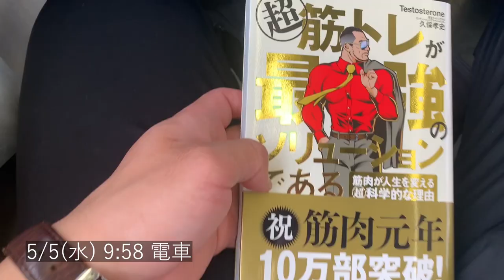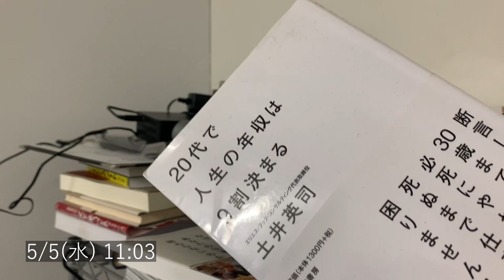【vlog】筋トレ超大好きGOAL-B大学生の1日【ベストボディ入賞】【YouTube年内登録者1000人】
BIG3年内にAKIOさんを越えます。

僕はもっと多くの方、特に僕と同年代の大学生に、AKIOBLOGという人生に対する在り方、「挑戦の溢れる世界」を創るGOAL-B、そして僕を人生のドン底から救ってくれた筋トレの良さを広めます。そして僕の挑戦で多くの挑戦を生みます。

【KAZUAKIの自己紹介】
・2000年生まれ20歳、大学生
・他人の目を過度に気にして勉強、部活、遊び等全てで中途半端な高校生活に後悔
・2020年自粛期間中にAKIOBLOGに出会い、ボディメイクに真剣に取り組み始める
・半年で16キロの増量、ベンチプレス85 kg→140 kg(けつ上げ)
・ベストボディ東海(7/11)入賞予定　減量中(3/12～)
・今この瞬間を自分のために全力で生きる
・そして「誰もが人の目を気にせず挑戦できる世界」を創る
・GOAL-Bインターン(5/1～)

【2021年目標】
・ベストボディジャパン東海大会(7/11)入賞
・YouTube年内登録者1000人
・NSCA-CPT取得、パーソナルトレーナーとして活動する